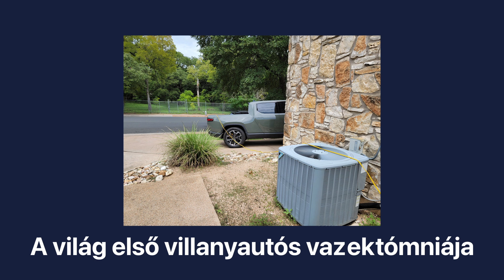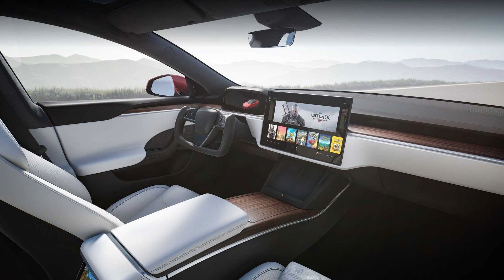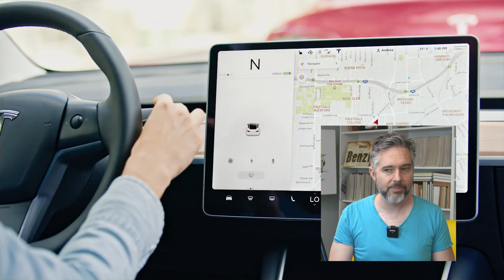Villanyautó vs. ondóvezeték: 1:0 - TC Híradó 2022/09/08 [4.]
- Drágább lesz jövőre az autópályázás
- Leverjük-e az benzinről az ársapkát?
- A világ első villanyautós vazektómiája
- Lakásnak olcsó a Porsche
- Vegánok lesznek a BMW-k
- Ezért merült el a Tesla Tökölnél